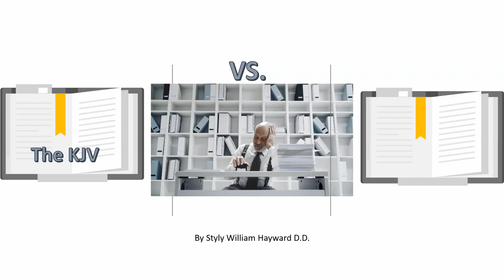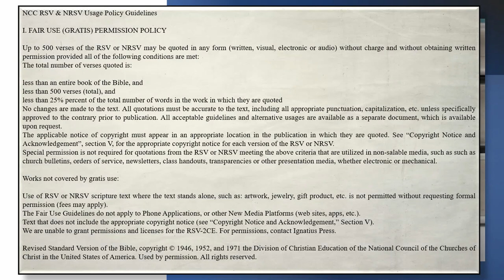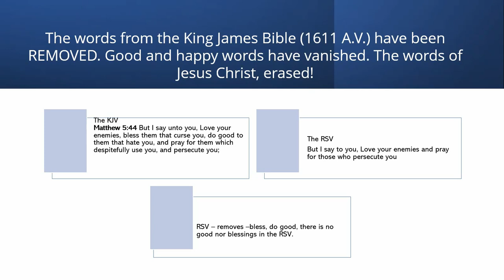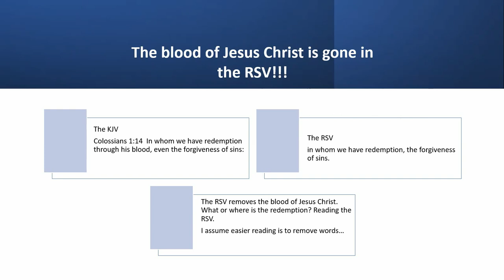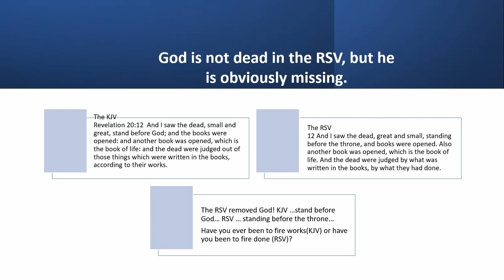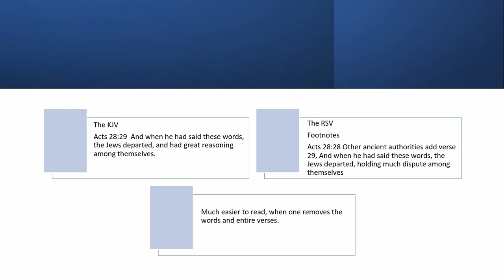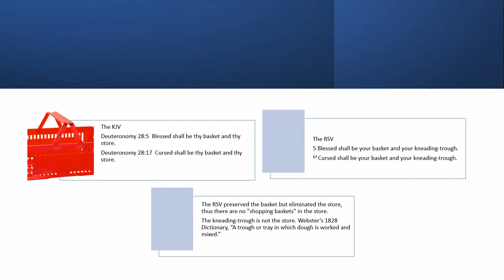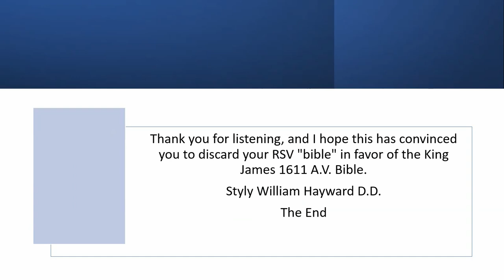The KJV vs RSV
A verse-by-verse comparison of the two bibles.